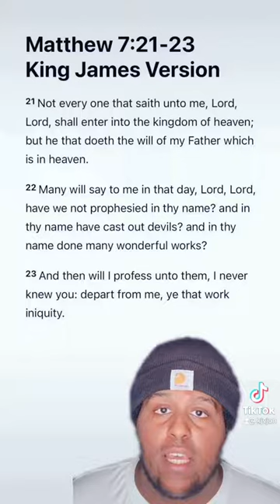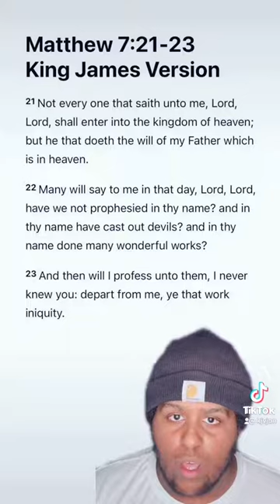Can a Christian lose their salvation?🤔🤔🤔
Eternal salvation or OSAS doesn’t condone the belief that you can live how you want and still go to heaven. A true believer will embrace the cross and not their sin. We are saved by grace through faith putting our faith and trust in the finished work of Christ and through that He saves us sealing all who come to with the Holy Spirit until the day of redemption.